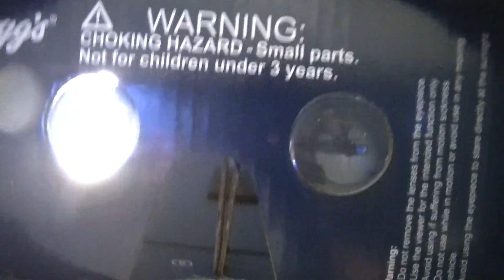vr headset tryout